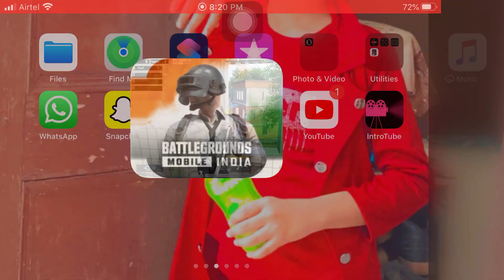5 kill season 20